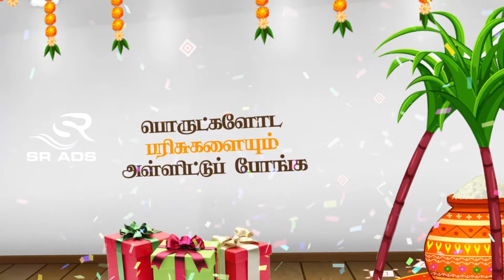VASANTHAM ELECTRONICS & FURNITURES - Neyveli, Vadalur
Client: VASANTHAM ELECTRONICS & FURNITURES, NEYVELI, VADALUR

CREATED BY - SR Ads - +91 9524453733 | 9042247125